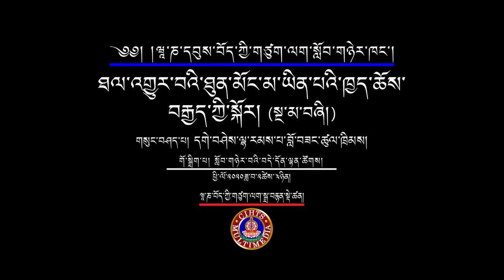ཐལ་འགྱུར་བའི་ཐུན་མོང་མ་ཡིན་པའི་ཁྱད་ཆོས་བརྒྱད་ཀྱི་སྐོར།(སྔ་མ་བཞི།) -དགེ་བཤེས་བློ་བཟང་ཚུལ་ཁྲིམས།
གཙུག་ལག་སློབ་ཁང་འདིའི་སློབ་ཕྲུག་བདེ་དོན་སྐབས་ཞེ་བདུན་པས་ཉིན་གསུམ་གྱི་གསུམ་གྱི་རིང་གོ་སྒྲིག་ཞུས་པའི་“བསླབ་པ་བགྲེས་པའི་དགུན་ཆོས། ཕྱི་ལོ་༢༠༢༠ཟླ་བ་༢ཚེས་༣ཉིན། དབུས་བོད་ཀྱི་ཆེས་མཐོའི་གཙུག་ལག་སློབ་གཉེར་ཁང་གི་ཞི་འཚོ་དཔེ་མཛོད་ཁང་གི་སྒྲ་བརྙན་དང་གྲངས་འཛིན་སྡེ་ཚན་ནས་འགྲེམ་སྤེལ་ཞུས།